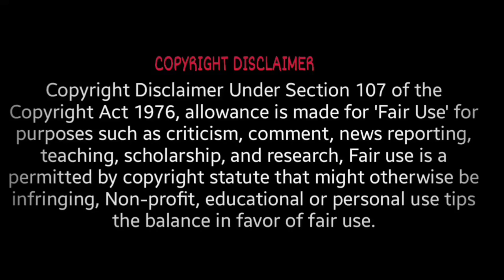1st Unsecured Card कौन सा बैंक देता हैं 🎉 | 1st Unsecured Credit card कैसे मिलेगा ?